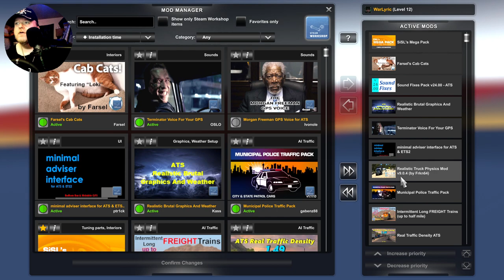Beyond Boundaries: Episode 8 - Immersive Trucking TrackIR5 & G920 Wheel! 🌐🚛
Description:
🌐🚛 "Beyond Boundaries: Episode 8" is now available in this Video On Demand, inviting you to break free from the ordinary and dive into immersive trucking with TrackIR5 and the G920 Wheel! Join the adventure in this unedited recording as we push the limits and explore new horizons in American Truck Simulator.

🎮 The synergy of TrackIR5 and the G920 Wheel elevates the trucking experience, providing a level of immersion that goes beyond boundaries. Witness breathtaking views, seamless maneuvers, and the joy of unfiltered trucking excitement. Episode 8 is not just a journey; it's an immersive trucking odyssey. However, the adventure took an unexpected turn as we discovered our truck lacked the horsepower needed to finish the final delivery. The time has come to upgrade our truck for more thrilling adventures. Whether you're a seasoned trucking enthusiast or new to the road, this episode promises a thrilling escape. Tune in now and embark on the journey Beyond Boundaries! 🛣️🔥